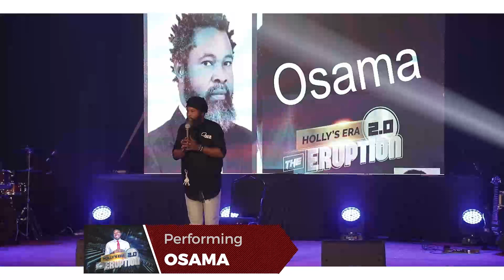Osama sleeps in Church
Funny moments where people sleep during religious activities